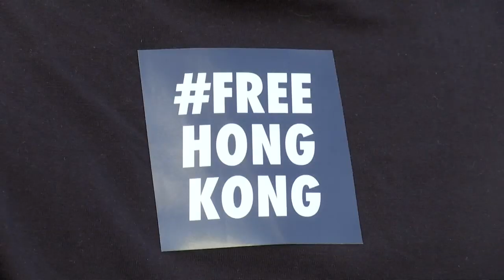KANZLERIN MERKEL IN CHINA: Schwieriger politischer Spagat in Peking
Bundeskanzlerin Angela Merkel hat chinesische Firmen zu Investitionen in Deutschland ermuntert. Man könne den Rückgang in den vergangenen Monaten noch nicht erklären, sagte Merkel am Freitag in Peking auf dem deutsch-chinesischen Wirtschaftsdialog. Deutschland bleibe aber offen und transparent, auch wenn die Prüfschwelle für Investitionen in kritische Infrastruktur gesenkt worden sei. "Insofern lade ich alle chinesischen Unternehmen ein, weiter in Deutschland zu investieren", sagte sie und lobte etwa die Investition des chinesischen Batteriezellen-Herstellers CATL in eine Fabrik in Thüringen. Chinas Ministerpräsident Li Keqiang versprach eine weitere wirtschaftliche Öffnung der Volksrepublik. Man habe einigen deutschen Firmen schon gewährt, vom bisherigen Joint-Venture-Zwang abzuweichen. Wenn es weiteren Bedarf gebe, werde man darüber reden.

Merkel pochte bei ihrem Peking-Besuch auch auf ein rasches Ende des Handelsstreit zwischen den USA und China. Der Konflikt sollte schnell beigelegt werden, weil er alle in der Welt betreffe, sagte Merkel nach einem Gespräch mit Li. Zudem machte sie sich für den Abschluss des EU-China-Investitionsschutzabkommens stark. "Deutschland habe sich für seine EU-Präsidentschaft in der zweiten Jahreshälfte 2020 vorgenommen, "dass wir dieses Projekt vielleicht zum Abschluss bringen können".

Sie hoffe, dass der bilaterale Menschenrechtsdialog im Oktober erneut stattfinden könne, sagte die Kanzlerin zudem. Dialog würde dabei helfen, auch schwierige Fragen zu klären. Merkel war zuvor zum Auftakt ihres zweitägigen China-Besuches mit militärischen Ehren empfangen worden. Sie wird von einer großen Wirtschaftsdelegation begleitet. Es wird erwartet, dass bei den Gesprächen mit Li und Präsident Xi Jinping auch die Spannungen in Hongkong wegen der seit Monaten anhaltenden Massenproteste der Demokratiebewegung eine Rolle spielen werden. Merkel besucht am Samstag auch die Stadt Wuhan.